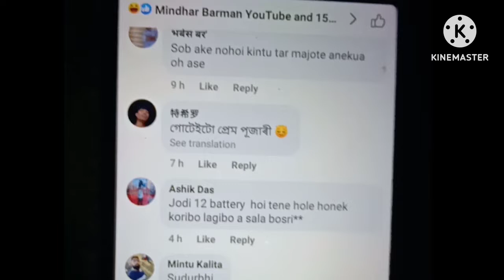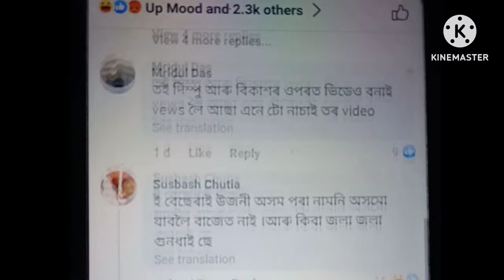First time Rimix Rost video.😀😀for Realistic assam..//@brackboys4738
K stant b kapi
first time rimix rost video for realstic assam.